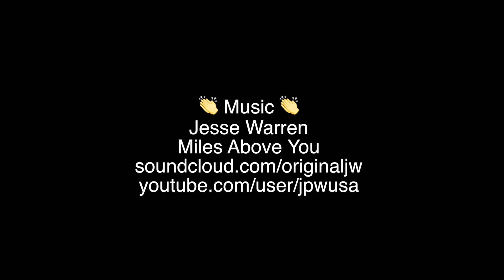Longboarding with my dog, Bean, a corgi mix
Bean is a powerhouse! This is what she lives for. She's a Corgie/Rottweiler mix, about 6 or 7 years old. Her ears are always listening for the word RUN! She'll turn right on TURN, left on CROSS. And she'll pull me to a stop if she wants to, cocking her head to keep the collar from slipping off. We've tried different harnesses but she rejects them all.

The board is a Sector 9 with Gullwing Sidewinder trucks for wicked tight turns. Bean has short legs and doesn't go very fast so it's not as much fun to take her out with the Loaded Bhangra.

👏 Music 👏
Jesse Warren
Miles Above You